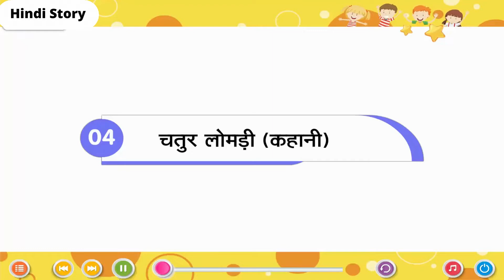चतुर लोमड़ी की कहानी | The Clever Fox Story | Hindi Kahani | Moral Hindi Story